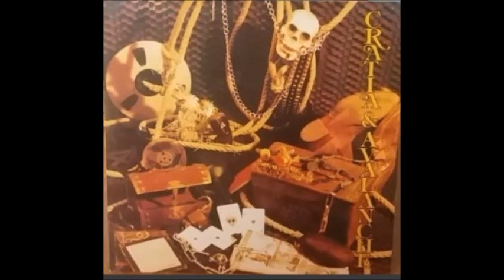CRATIA&AVALANCHE-Rock box(CRATIA)(1989)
국내 인디 락&메탈 매니아 국내인디밴드 위주
다양한 장르(모던,익스트림메탈,프로그레시브등)업로드
아무런 수익을 바라는것도 없고 그저 국내 락&메탈이란
장르가  많은 사람들에게 알려지길 바라며...
국내 밴드음악의 부흥을 위하여~~